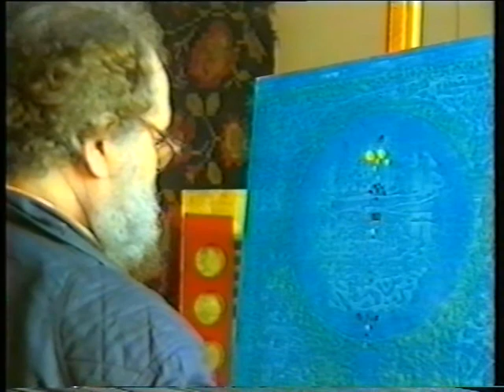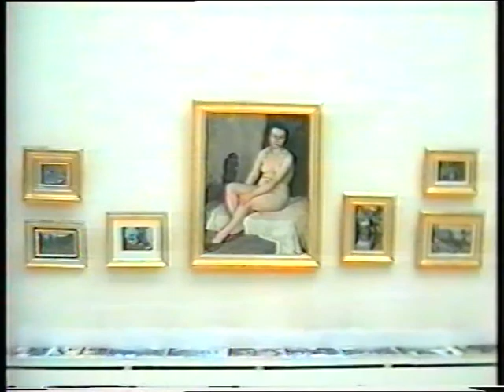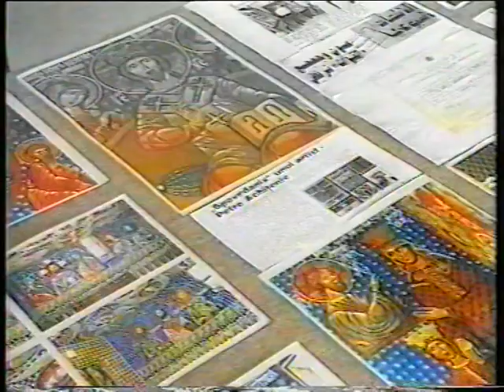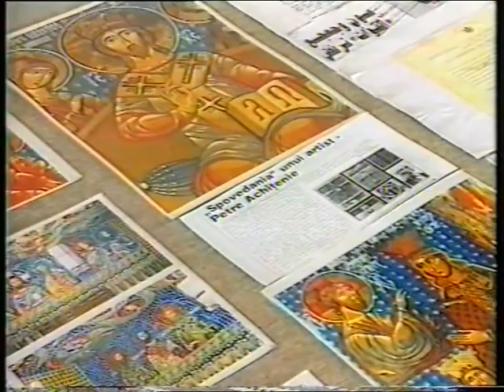Culorile Pamantului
Petre Achitenie